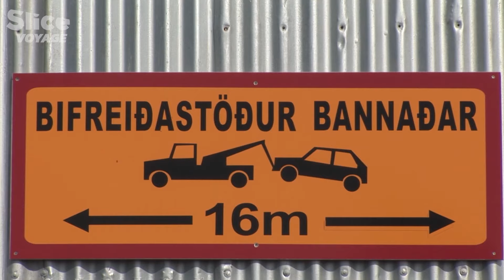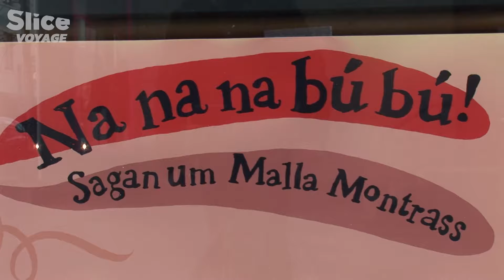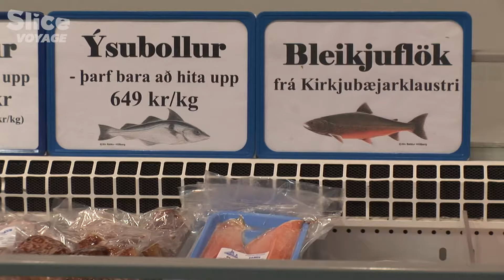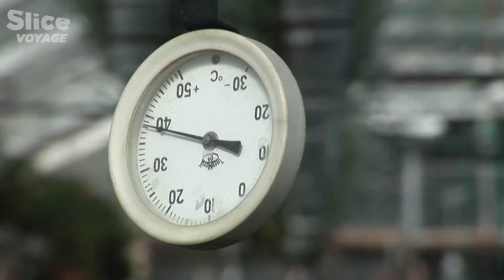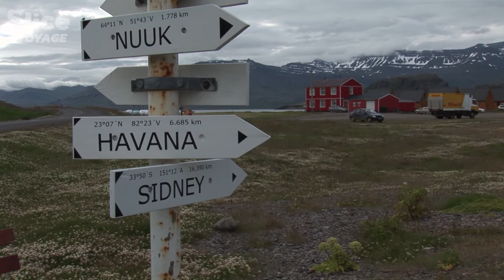L'Islande : Mystères et Splendeurs de la Terre de Glace et de Feu I SLICE VOYAGE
Située dans l'Atlantique Nord, à la limite du cercle polaire arctique, l'Islande a été colonisée au IXème siècle par les Vikings norvégiens.

Une terre à la hauteur de leur réputation. Des paysages de commencement du monde, des ciels immenses et tourmentés, des montagnes de glace côtoyant des volcans et des geysers, un espace où la lumière attire chaque année des millions d'oiseaux…

L'Islande a su conserver cette nature authentique qui fait d'elle un lieu d'exception offrant des sensations émotionnelles rares.

Documentaire : Terres des Mondes - L’Islande (2014)
Réalisation : Éric Lamy, Éric Lorang & François Calderon
Production : Désert Productions